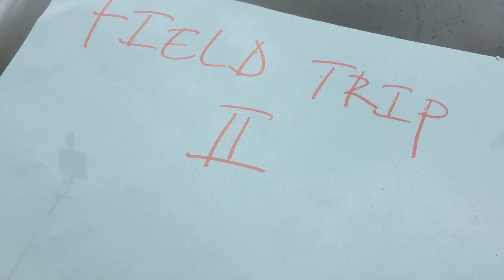GFRAS 7th Annual meeting Cameroon Field Trip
LukeSmithTv represented Whyfarm at the 7th Annual GFRAs meeting held in Limbe´, Cameroon. The video highlights our field trip where we visited women smoking fish for their livelihoods, a Fishermen Training Centre and rural women farmers took us to their cassava field and pig pens.